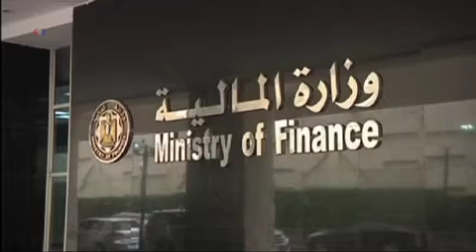مصر بدنبال کمک از کشورهای عرب حوزه خليج فارس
در حالی که با ادامه آشوب سیاسی مصر اقتصاد کشور رو به رکود می رود قاهره چاره را در کمک گرفتن از کشورهای ثروتمند عرب حوزه خلیج فارس جستجو می کند.